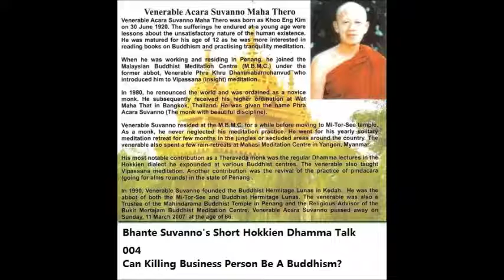Bhante Suvanno - 004 - Can Killing Business Person Be A Buddhism? 从事杀生业者可以成为佛教徒吗？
Bhante Suvanno
( Venerable Acara Suvanno Maha Thero ) 苏哇诺长老
Short Hokkien Dhamma Talk 简短福建话佛法开示
004
Can Killing Business Person Be A Buddhism? 从事杀生业者可以成为佛教徒吗？